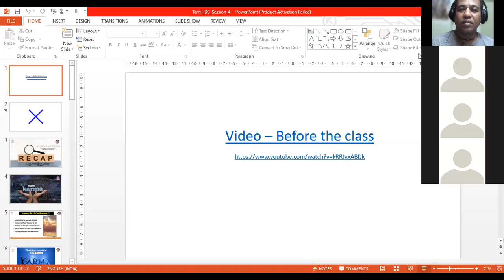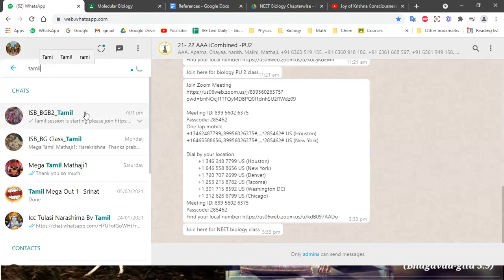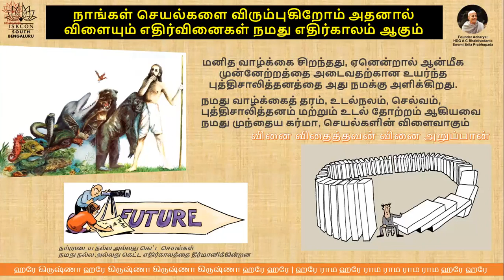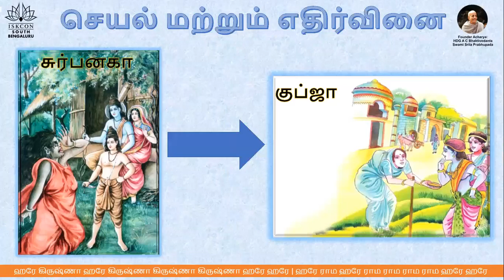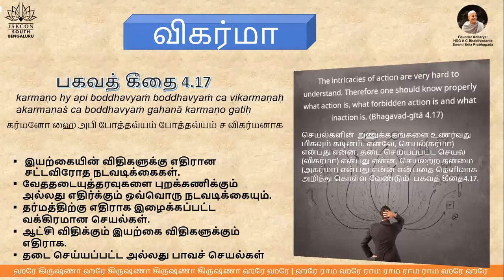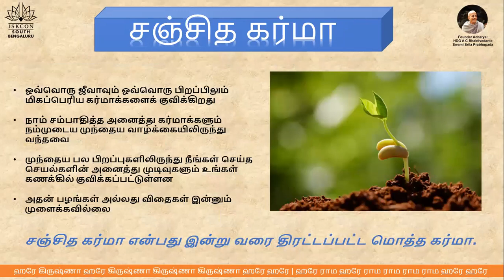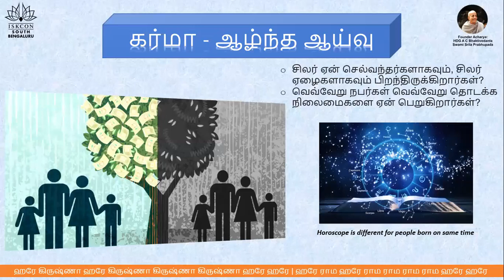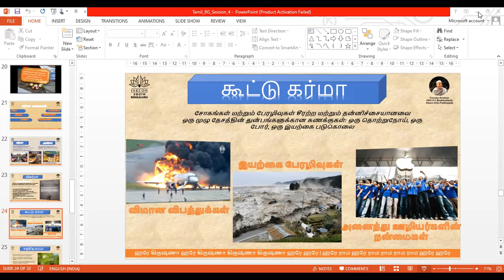Tamil day4 Batch2 BhagavadGitaSimplified